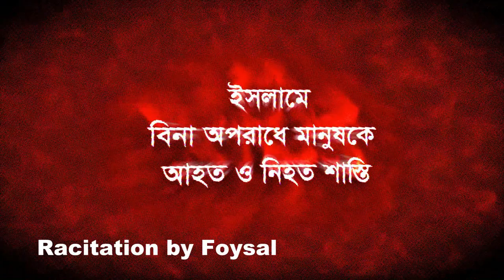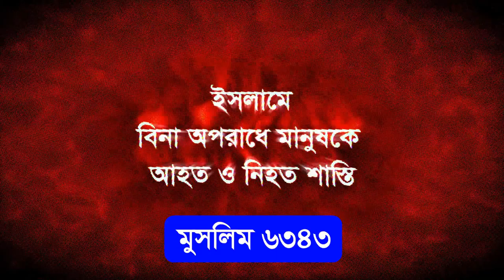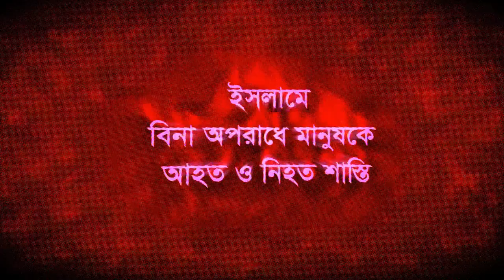আল্লাহ কাছে কি জবাব দিবেন যারা গুজবে মানুষকে নিহত ও আহত করছেন bd reminder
ছেলেধরা ঘটনা নামে গন পিটুনী দিয়ে যারা হত্যা করে কিয়ামতে তাদের বিচার । মানুষকে হত্যা করা হচ্ছে । পুরুষ ও মানুষকে বিবেকহীন ভাবে নির্যাতন করা হচ্ছে । গলাকাটা শিশুকে মারা হচ্ছে । যারা নিরাপরাধ মানুষ তাদেরকে অত্যাচার করা হচ্ছে । সন্দেহ কারনে তাজা প্রান ঝড়ছে । রেনু নামক মহিলার জীবন চলে গেছে । আল্লাহ একদিন হিসাব নিবেন । আর এটা হলো কিয়ামতের বড় আলামত ।